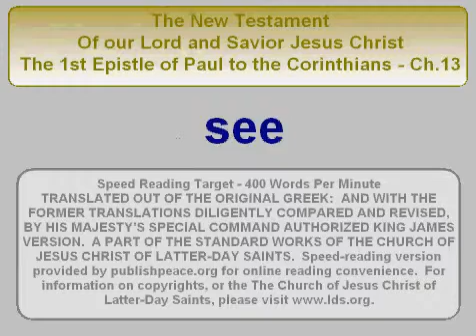LDS NT 1 Cor 13 - King James Bible, New Testament, 1st Corinthians chapter 13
King James Bible, New Testament,  The First Epistle of Paul the Apostle to the Corinthians -
Chapter 13
Paul discusses the high status of charity—Charity, a pure love, excels and exceeds almost all else.